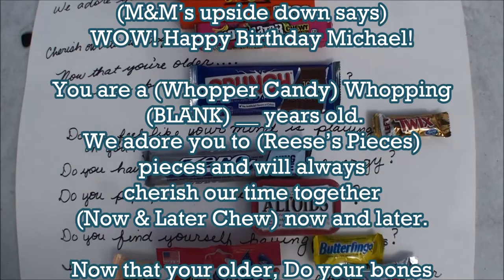WHAT!!! Just Mike's Birthday!!!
My sister, Cathy gave me a candy card for my birthday. How Sweet, pun
Here I translate it for you from Code to maybe normal words. Still not sure what day my birthday is and had this video for a day or maybe a few months before I put it out, lol.